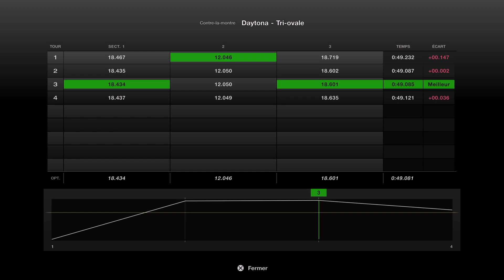Contre la montre - Daytona Internatonal Speedway (17 septembre 2022) Honda 2&4 powered by RC231V 201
Contre la montre - Daytona Internatonal Speedway (17 septembre 2022) Honda 2&amp;4 powered by RC231V 2015 -- Watch live